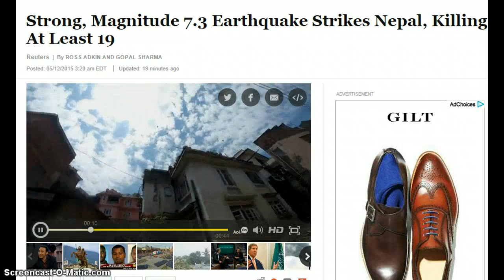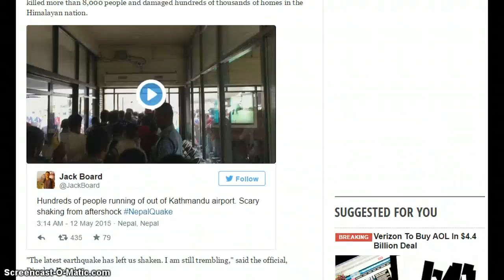7.3 Earthquake Strikes Nepal Killing At Least 19